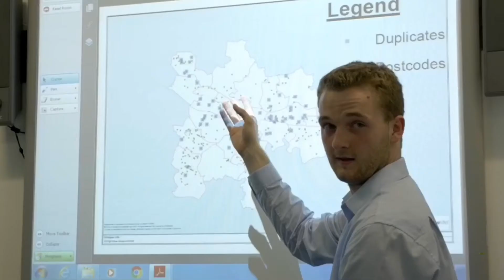Introduction to Financial Sector with Ian Hanson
Skills Development Scotland's Financial Services Sector Manager Ian Hanson gives an introduction to the Finance sector.